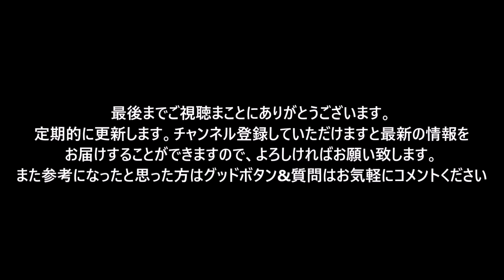眠くなる動画 肩こり 首こりのオイルマッサージ